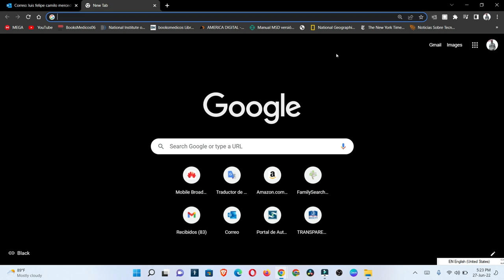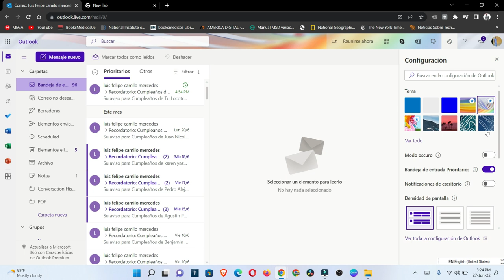Como cambiar la apariencia del correo outlook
los colores de tu correo para que sea diferente.